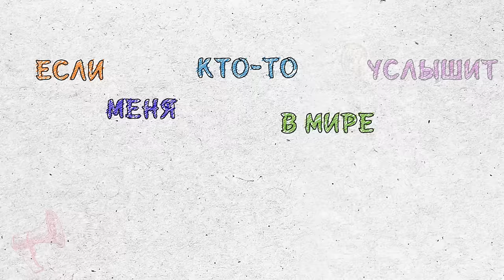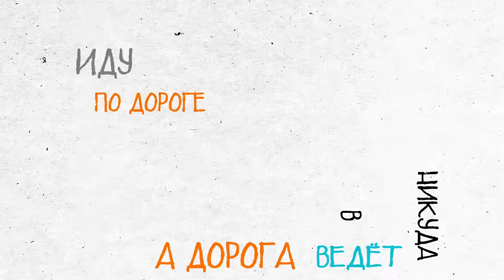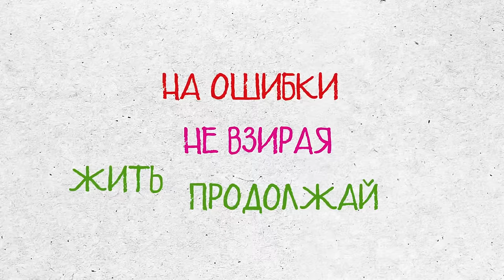Rustem Sultanov - Если меня (If me)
Повороты приходят неожиданно, но их надо ждать, как манну небесную - в них драйв. Что лежит грузом - продавать, если не продаётся, отдавать или закрывать и идти дальше)) Каждый поворот - это построение нового, а звезды и сны подсказывают, как строить.
РУСТЭМ СУЛТАНОВ - ЕСЛИ МЕНЯ  👉ИНДИ-РОК
IF ME - Rustem Sultanov 👉INDIE-ROCK
Авторы: Рустэм Султанов/Борис Орлов
Аранжировка: Андрей Тимонин
Гитары: Григорий Голубев
Steel гитара: Stephen Barlow
Бэк вокал: Рустэм Султанов
Сведение: Андрей Тимонин
Мастеринг: Damien Bolo
Анимация: Батыр Кличев (ilastart)
ПЛЕЙЛИСТЫ
Слушать Русские Песни и музыку Рустэма Султанова плейлист
Если вы нашли эту композицию, то скорей всего искали: инди-рок, русская музыка жанра инди рок, Indie, Indie-rock, rock music, русские инди песни, русские рок песни, рок музыка, русская рок музыка, слушать русские песни